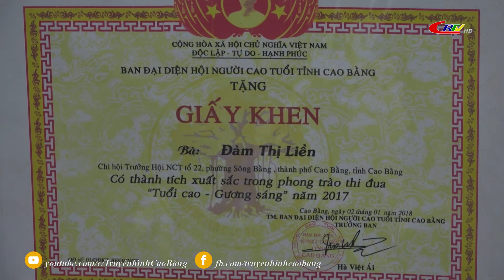Người cao tuổi ngày 19/6/2021